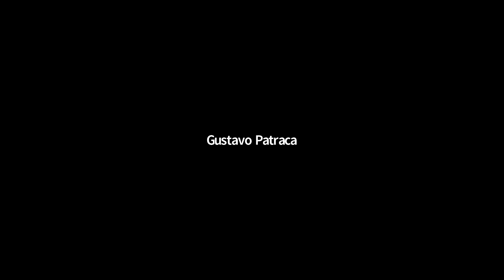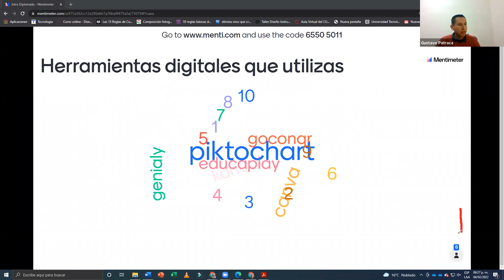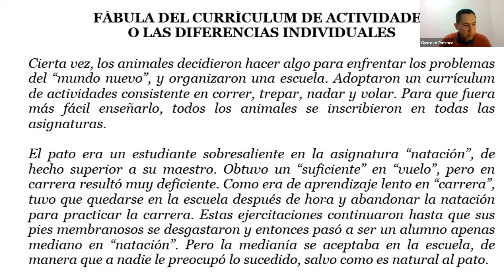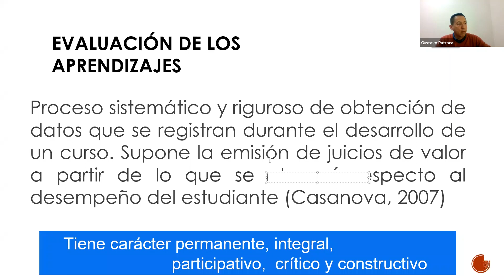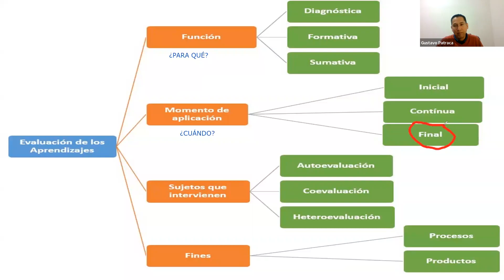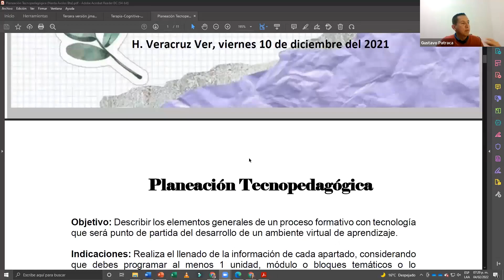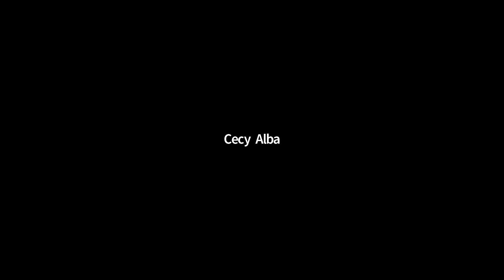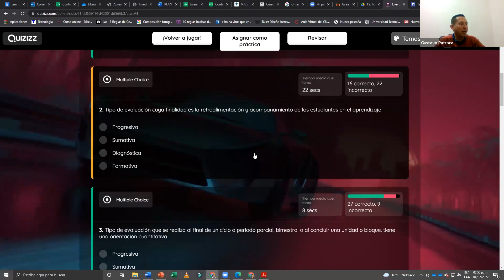Sesión 8. 4 de Febrero 2022